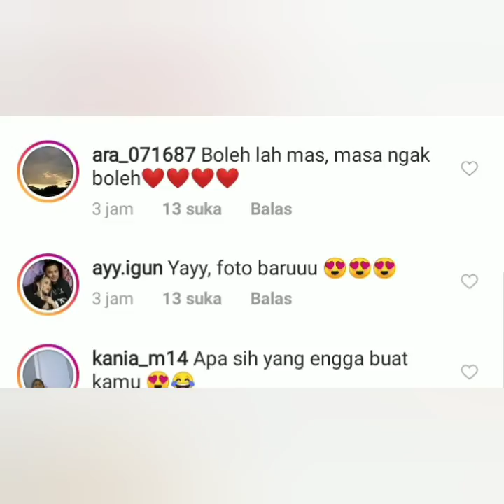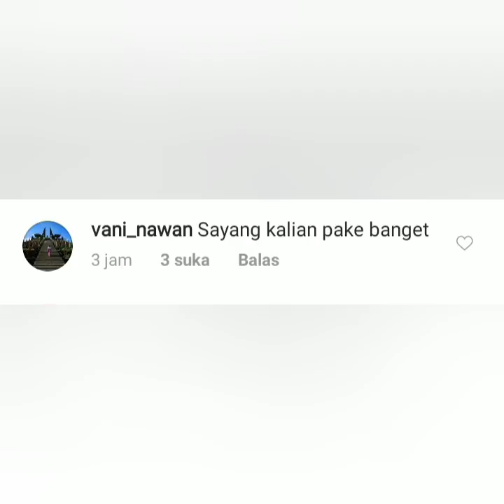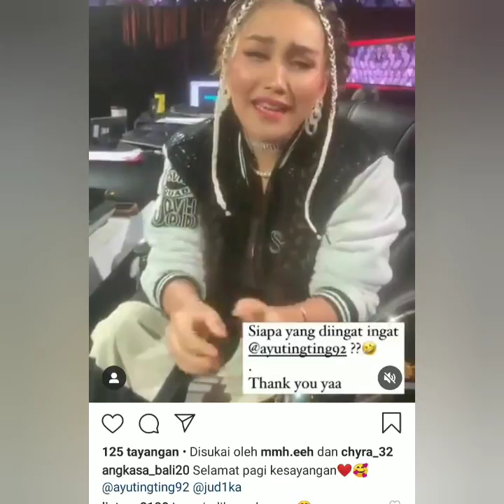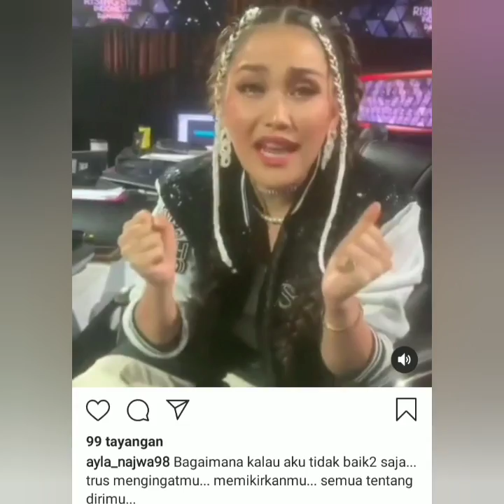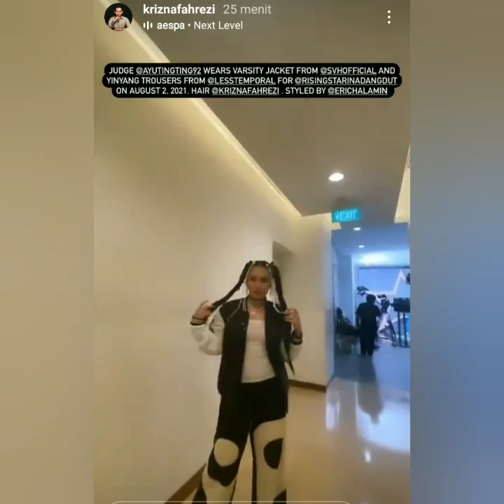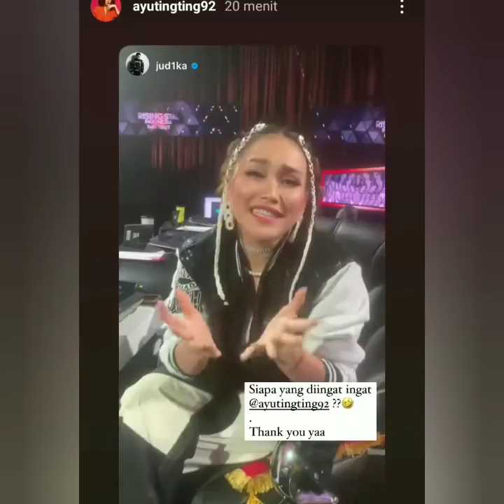Status IG Ivan gunawan jadi sorotan.usai peluk ayutingting dan turun 10 kg, Fokus lingkaran merah